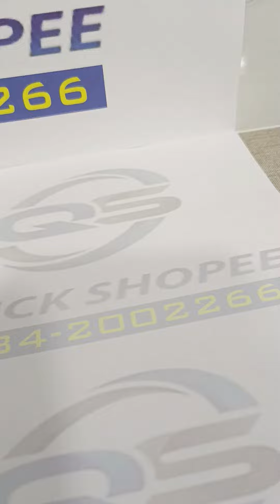New golden bracelet watch for girls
Fashion Stylish Luxury Watch
Jewellery Bracelet Style
Pearls casual and Semi-Formal Look
Ideal for Gift
Hook Closure Comfortab